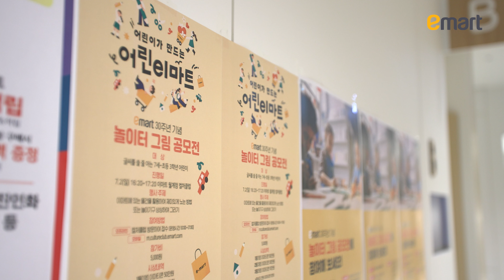어린이가 만드는 어린이마트 우당탕탕 놀이작품전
이마트가 30주년을 맞아 어린이들에게 놀이의 즐거움을 되돌려주고자,
이마트 죽전점 햇빛광장에서 8월17(목)~8/30(수)까지 운영된 어린이마트 ‘우당탕탕 놀이작품전’!

지난 7월, 전국 이마트 문화센터를 통해 많은 어린이 고객들이 ‘놀이터 그림 공모전’에 참여해
놀라운 상상력을 발휘해 주셨었는데요, 그 중 일부 작품을 선정해 매장에 구현하였습니다.

상상이 현실이 되는 곳! 놀이작품전을 찾은 많은 어린이들의 웃음소리로 가득했던 즐거운 현장을 공개합니다 💛